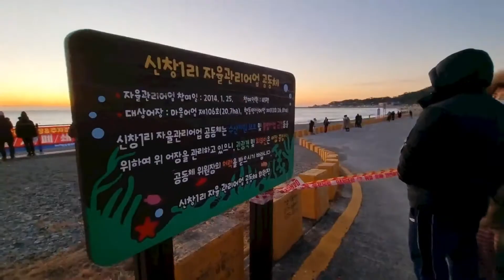2022년 새해 포항 해맞이 새해 "복" 많이 받으세요!!.